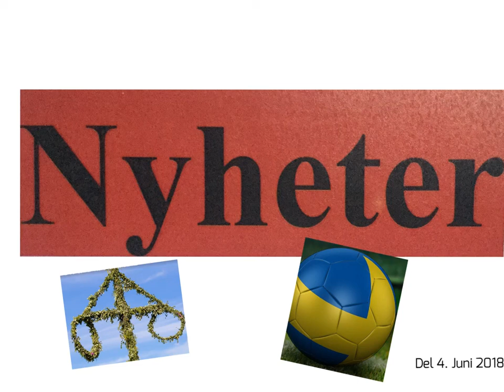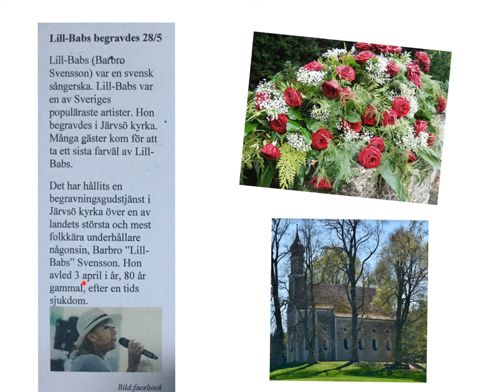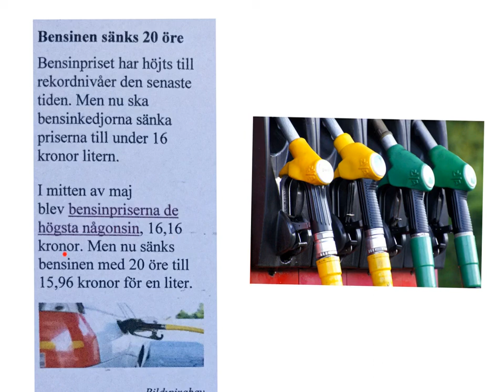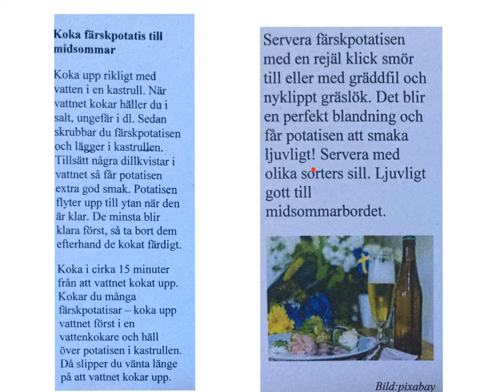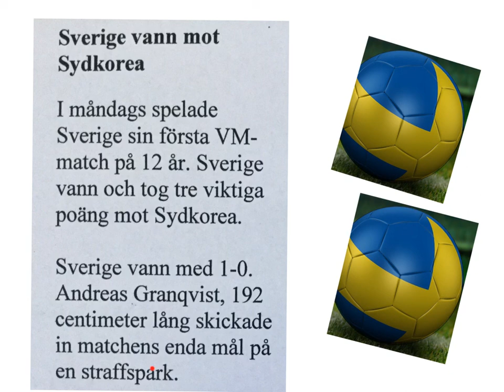Nyheter del 4. Juni 2018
Lyssna på veckans nyheter. Ni kan också skriva ut texten och frågor till nyheterna på:
Lättläst för SFI.